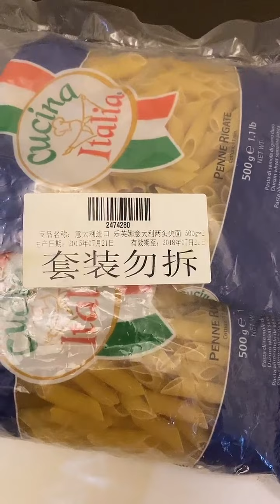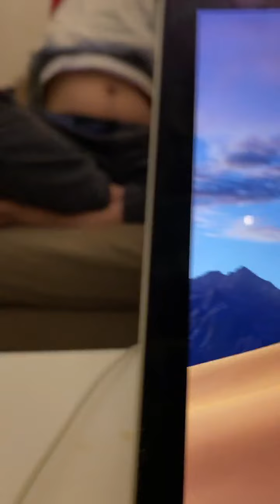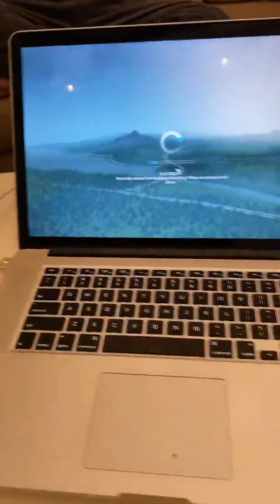卡爷CACS的抖音直播 2022-4-17 Kaye CACS Livestream on Douyin(Tik Tok China)